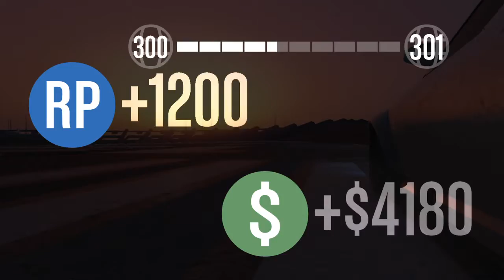Grand Theft Auto V_20160913005332